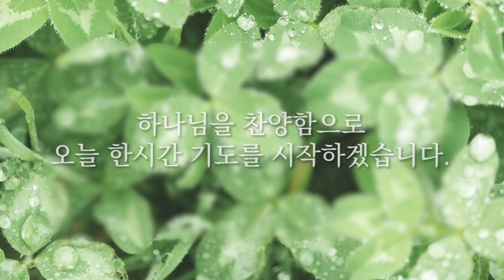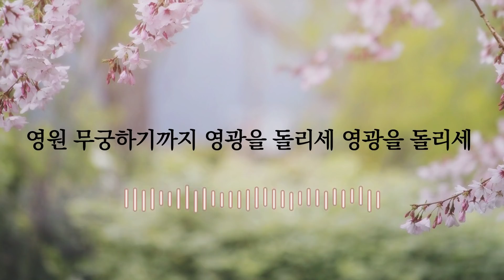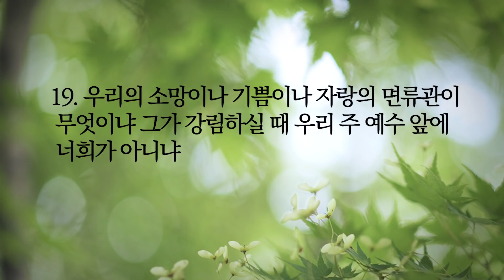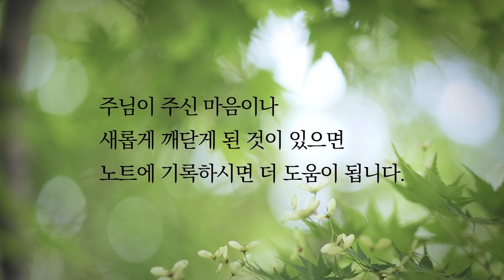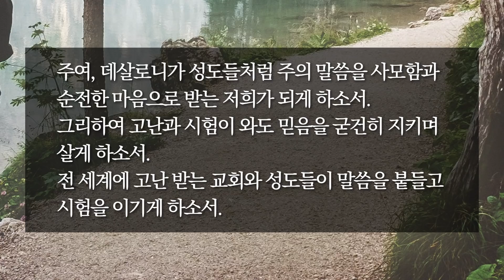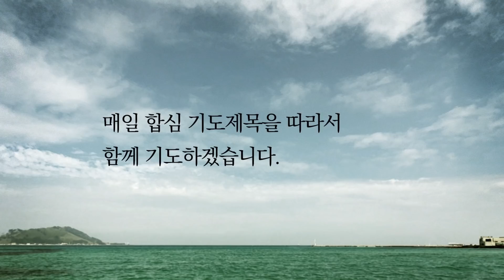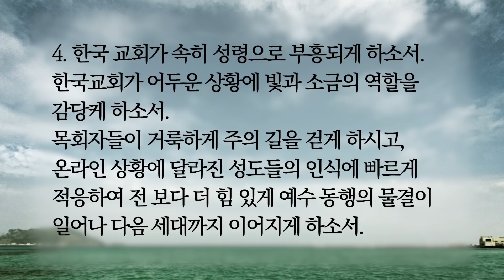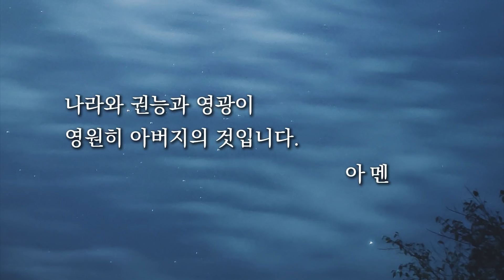[한시간기도] 10월 6일 수요일 | 데살로니가전서 2장